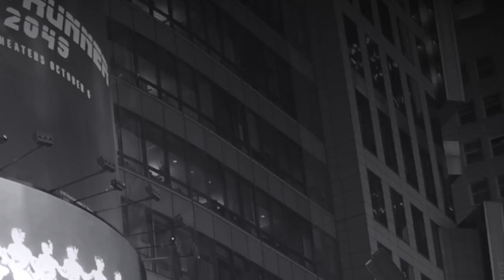[FREE] Freestyle Type Beat - "Future Diamonds" | Rap Trap Instrumental Fast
*Free Tagged Downloads are for demo use and pre-purchase evaluation ONLY. You must purchase a license to release your recording.*

Sounds like:
TM88, Jetsonmade, Lex Luger, SonnyDigital, Scott Storch, Murda Beats, Superstaro, Cashmoneyap, zaytoven